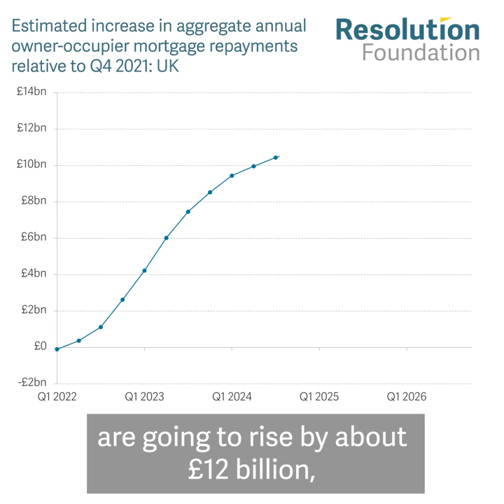How will the Bank of England's interest rate rise affect mortgagors?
The Bank of England is nearing the end of its rate-rising cycle, but two-thirds of Britain’s mortgage-rising pain is still to come. Watch this short explainer from our Senior Economist Simon Pittaway on the key findings from our latest research on the impact of interest rate rises on mortgagors.